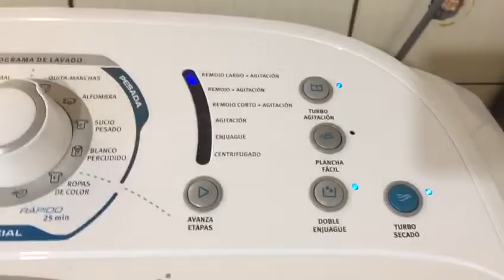Lavadora Electrolux Turbo capacidade Premium 15kg ltm15